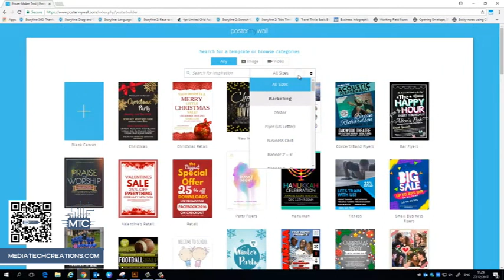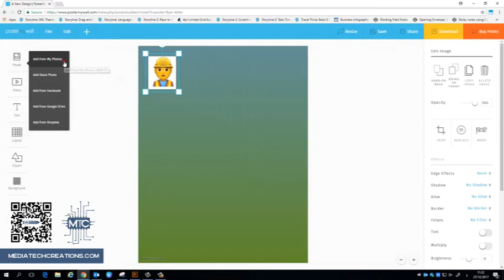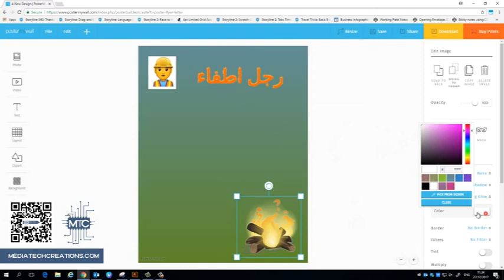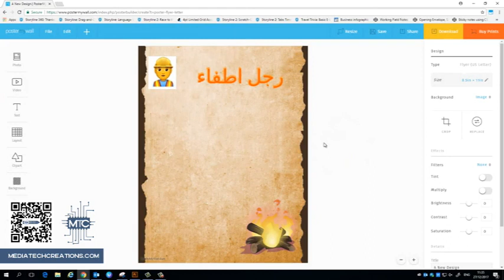Media Tech Creations PosterMyWall Custom Templates Basic Tutorial